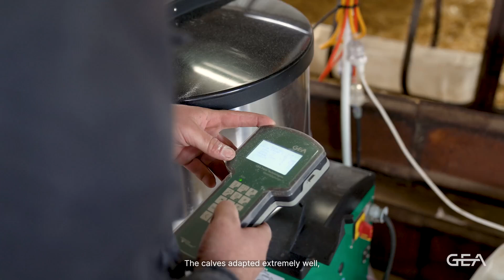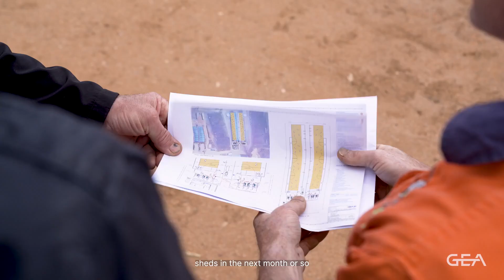Donava Holsteins farm, South Australia: GEA Automatic Calf Feeding - Pathway to Robotic Milking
Join us on a journey as we hear from the Zweck family at Donava Holsteins farm, who adopt the GEA Automatic Calf Feeder to reduce their workload and is step by step embracing Robotic Milking by setting up 6 GEA DairyRobots R9500 to make their life on the farm a lot more enjoyable and to prepare the farm for the next generations.